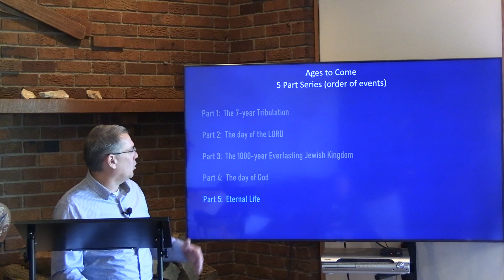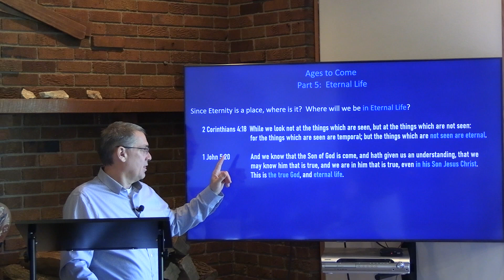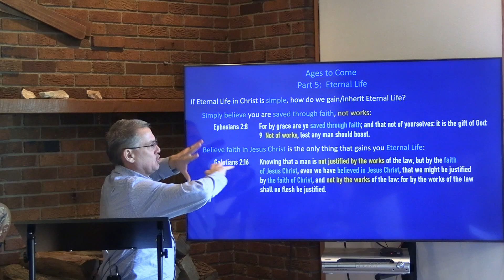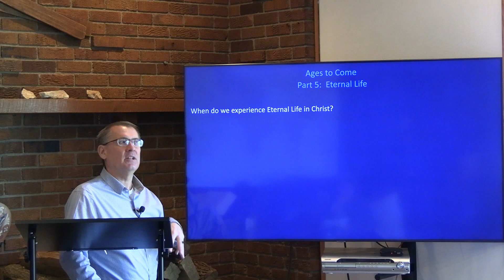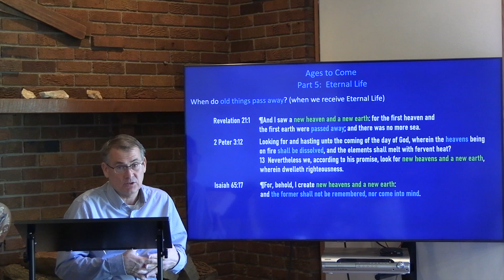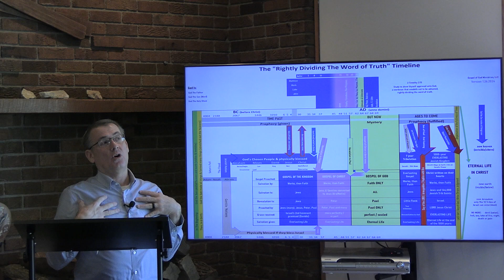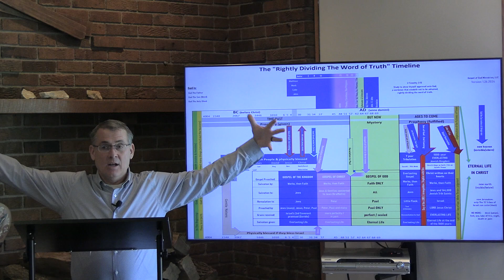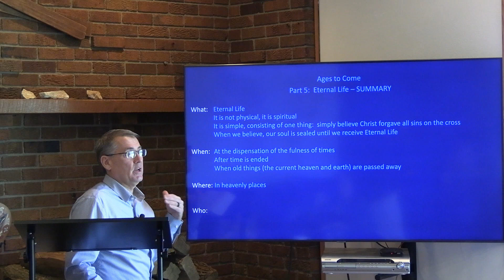BIBLE TIMELINE STUDY- AGES TO COME SERIES #5: ETERNAL LIFE (02/25/2024)